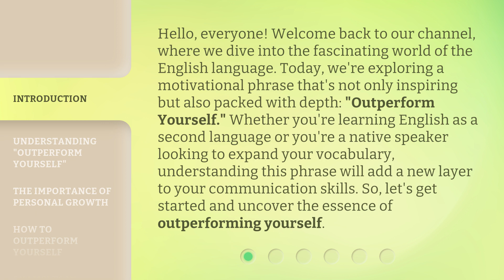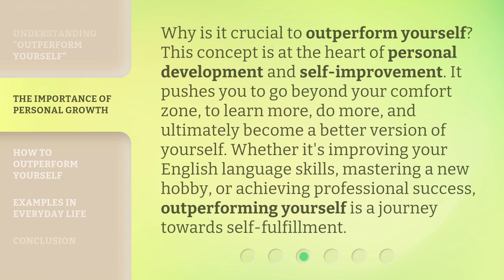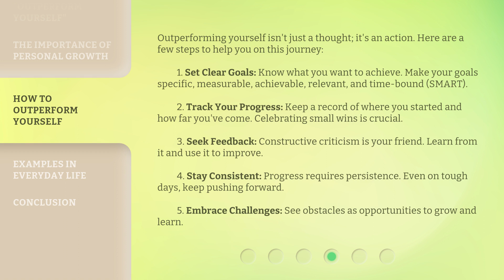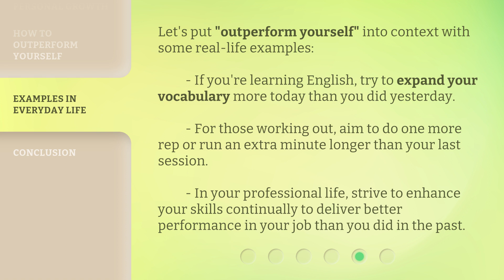Surpass Your Own Expectations: Mastering "Outperform Yourself"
Outperform Yourself: Surpassing Your Own Expectations • Discover how to exceed your own limits and achieve greatness by mastering the art of outperforming yourself. Watch now to unlock your full potential!

00:00 • Introduction - Surpass Your Own Expectations: Mastering "Outperform Yourself"
00:44 • Understanding "Outperform Yourself"
01:13 • The Importance of Personal Growth
01:42 • How to Outperform Yourself
02:34 • Examples in Everyday Life